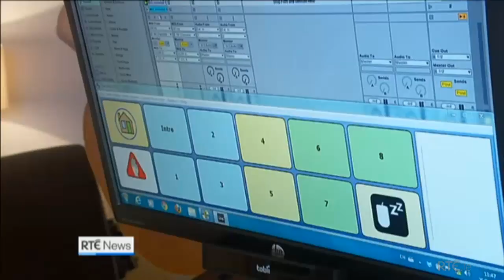Cillian McSweeney playing RánBot on RTE 6:01 News.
Cillian McSweeney is a talented musician with cerebral palsy. This is a piece made by RTE News and broadcast on November 27th he demonstrates a novel new way of playing a traditional instrument. Cillian uses a combination of eyegaze input device, Grid 2 software and Ableton Live 9 DAW to send 8 bar MIDI loops to a robotic Bodhrán (RánBot). RánBot's microcontroller receives these MIDI messages and plays the drum accordingly using a combination of solenoids and actuators. RánBot was designed and built by Enable Ireland AT Service and IADT.